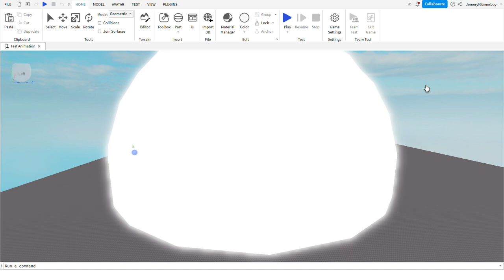nuke animation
very sh9itt